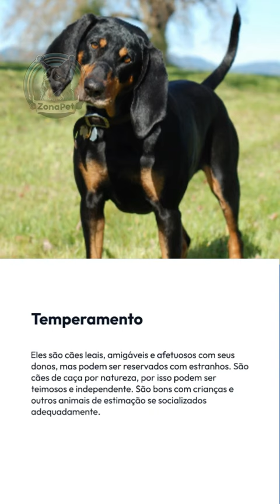Cão da Raça Coonhound Preto e Castanho